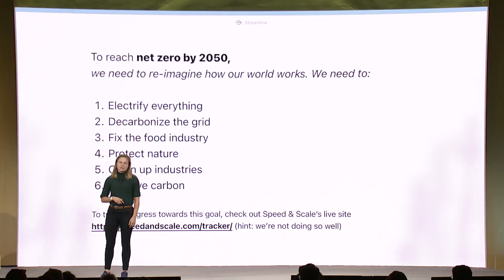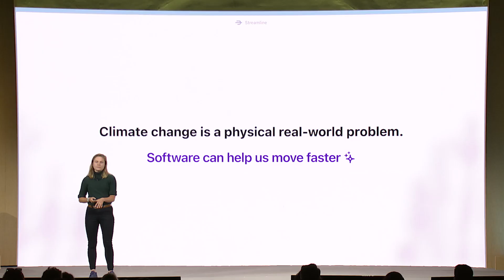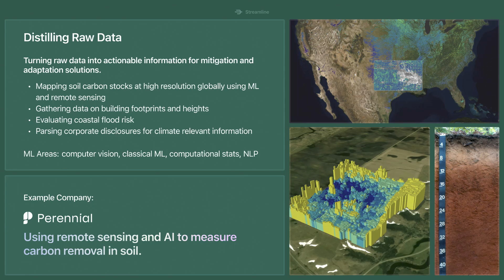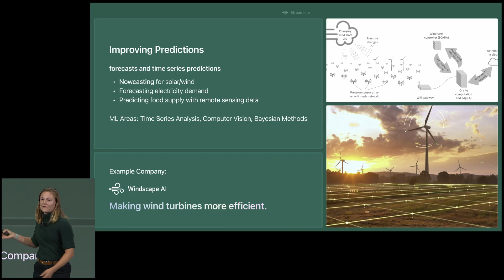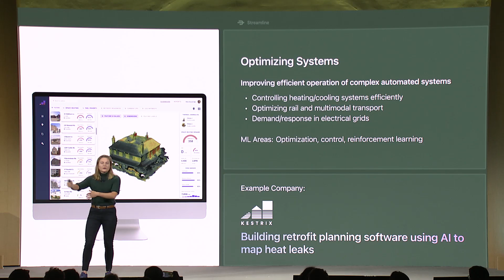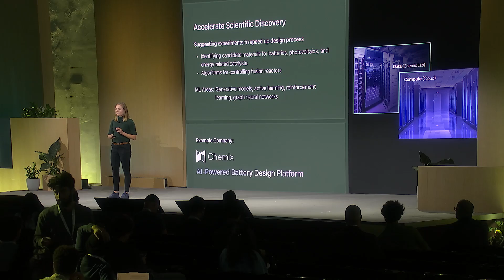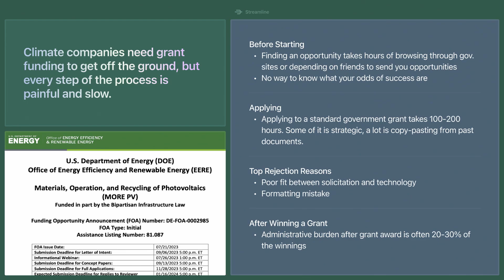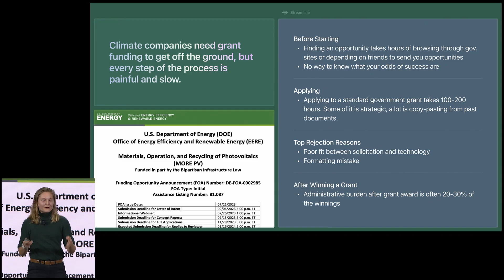AI Frontiers: Helena Merk (OpenAI DevDay)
Meet Helena Merk, CEO & Co-Founder of Streamline Climate which builds automated grant writing tools for hard tech companies to access non-dilutive government funding faster.